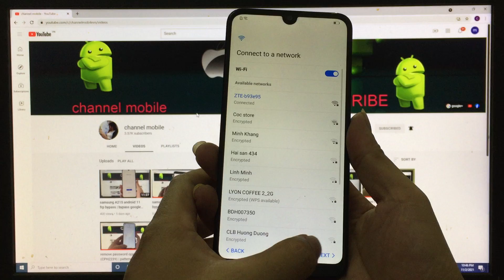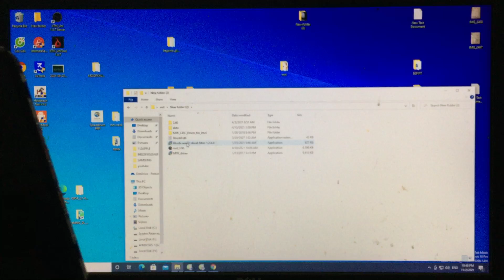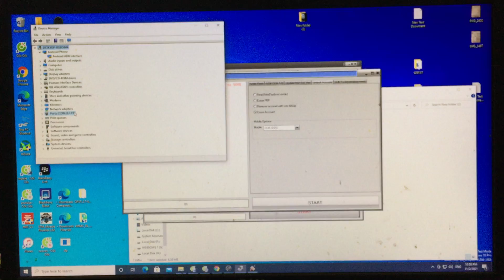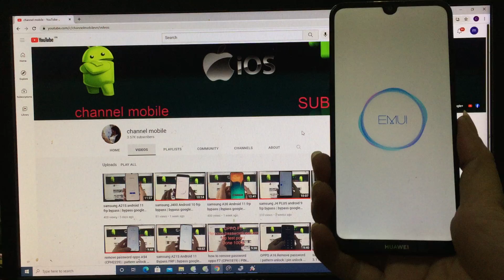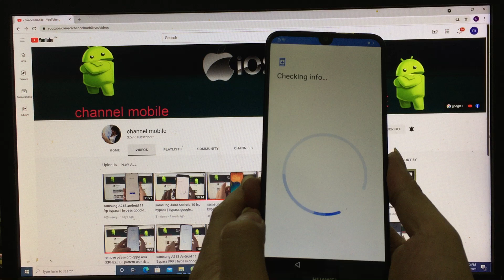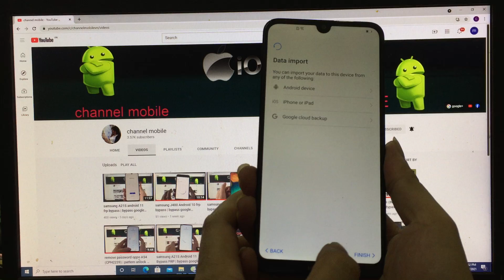huawei Y7 Pro 2019 FRP Bypass | bypass google account huawei DUB-LX2 Android 8.1 | done 100%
how to bypass frp google account huawei Y7 PRO 2019 DUB-LX2 Android 8.1 by mrt dongle